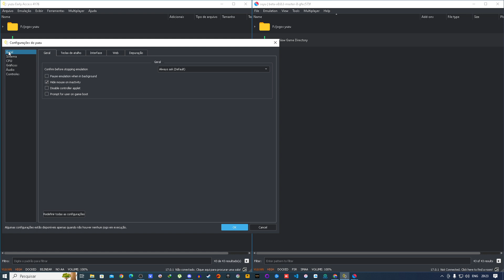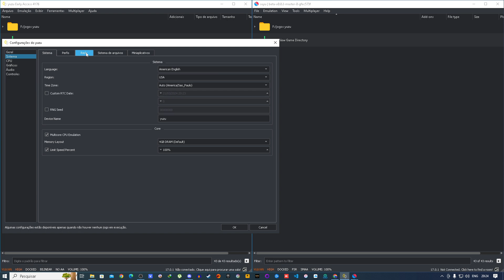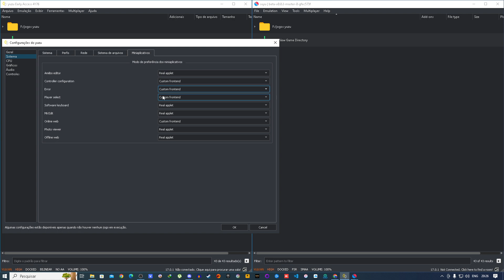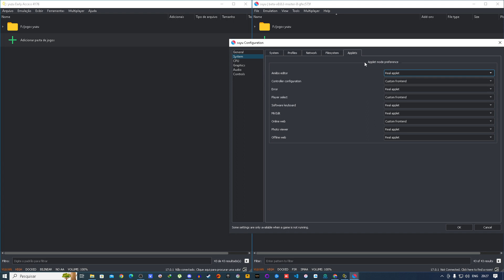IMPORTANTE! Cuidado ao usar o Yuzu e o Suyu!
infelizmente nos criadores de conteudo nao podemos postar certas coisas no youtube para evitar.

MEU SETUP:
Sistema operacional: Windows 10 pro
Placa mãe: Asus P8H61 LX2 R2.0
Placa de vídeo: GTX1050ti SC 4GB (Evga)
Processador: Intel® i7-2600 CPU @ 3.40 GHz / 3.80 GHz
Fonte: Cooler Master 460w
Monitor 1: Philips 21,5 LED FULL HD (1920x1080)
Monitor 2: Samsung 21.5 LED HD+ (1680x1050)
SSD: 240GB multilaser
HDs: (2x500GB) seagate 7200 rpm + (2x1TB) Seagate 7200 rpm + (1x4TB) Seagate Barracuda 5900 rpm